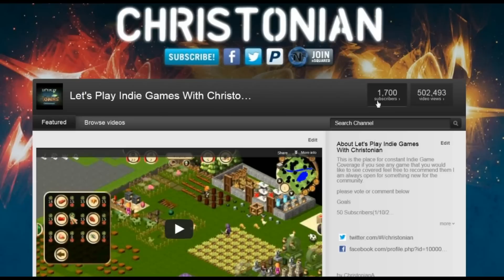1700 Subs and 500K views = Thanks + Channel Schedule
Thanks everyone for continued support as always

Monday - Don't Starve

Wednesday - Towns

Friday - FTL

Other days and weekends = Indie Showcases and Flash Backs to previously covered games